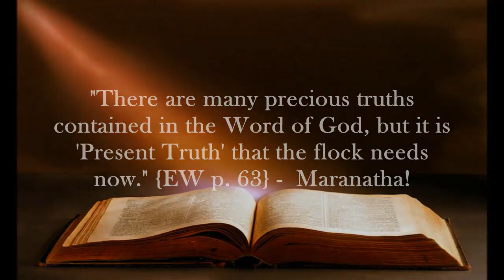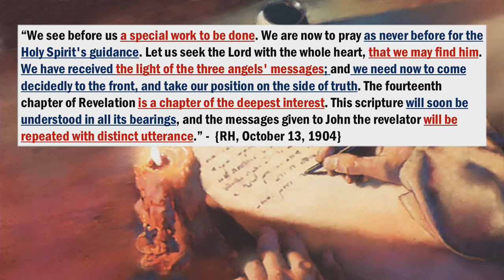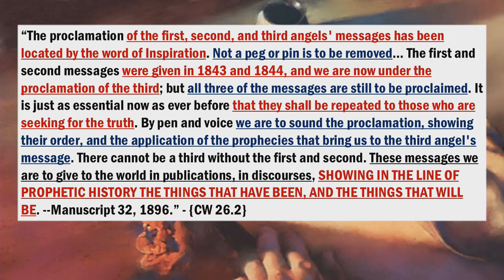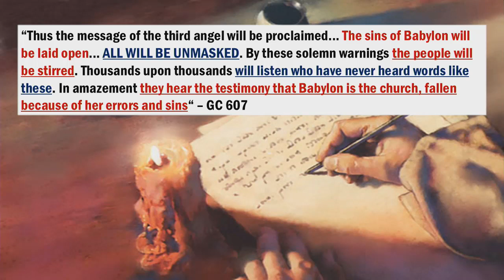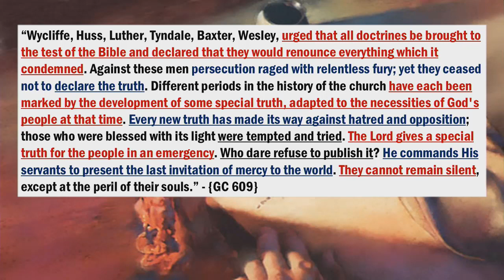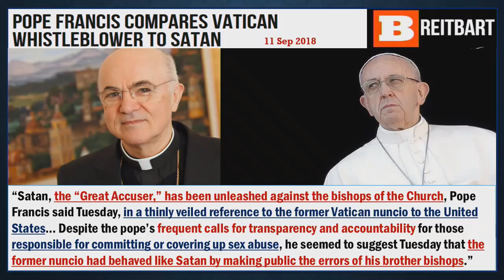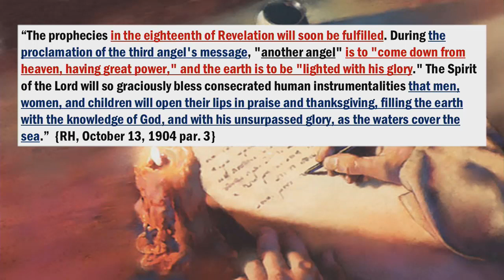Pope Blames Satan Priests Sexual Abuse. Priest Celibacy Doctrine Must Change. A Martin Luther Moment